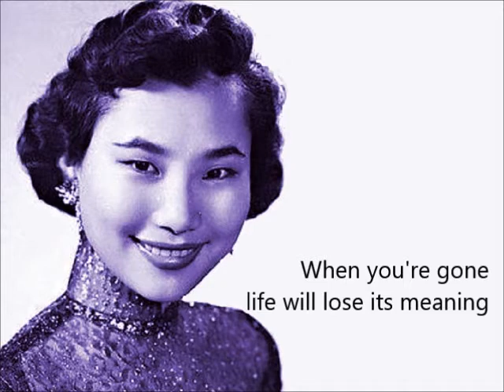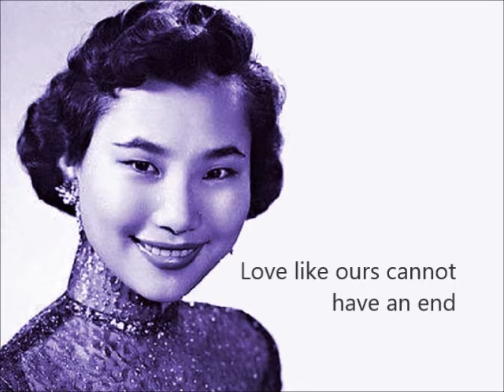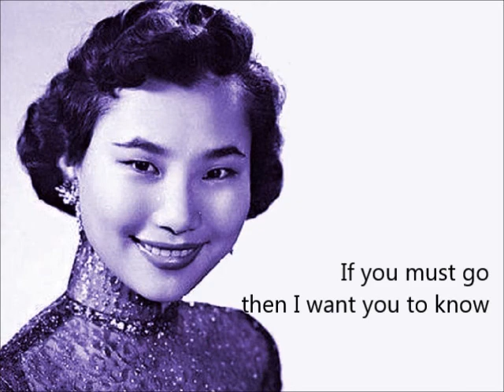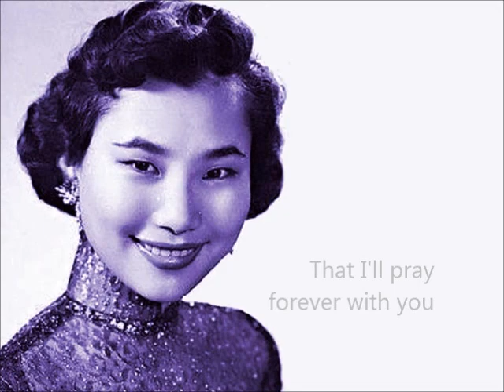The Meaning Of Love - 方逸華 Mona Fong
The Meaning Of Love - 方逸華 .
作曲：Vic Cristobal  .作詞：Liz Moir .
When you're gone, life will lose its meaning
I will be shy and alone
You once came to me like fresh wind from the sea
And you filled my life with love
But you say you must go forever
Leaving me here to pretend
Why can't you see that you also need me
Love like ours cannot have an end

When I look at the stars, I'll see you
Even the moon shares your smile
Rain like your tears will fall gently for years
I'll see how you wept a while
All I see will be full of meaning
Love between us is so true
If you must go, then I want you to know
That I'll pray forever with you